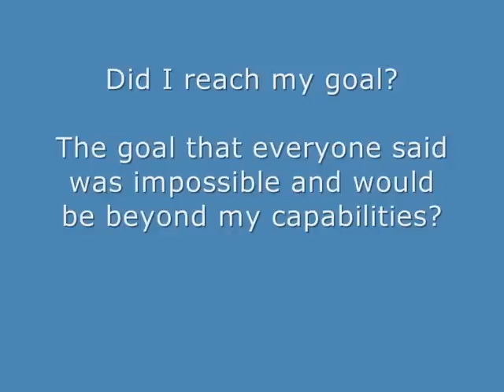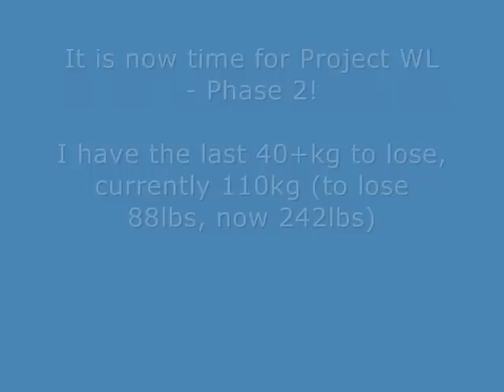Weight Loss - Project WL - Phase 2 Now!! I've lost over 110lbs 60kg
Hi everyone

Well I am back, and with more determination and more strength to push and achieve my next phase!

I set out in May 2010 to lose 50kg (100lbs) in 7 months! Well I bloody did it :)

Now I set out to lose the last 40kg (88lbs) and tone up before 30th September 2011.

Can I do it? You bet I can :)

Thanks to everyone for the support and encouragement so far